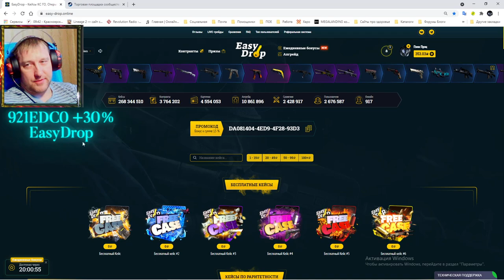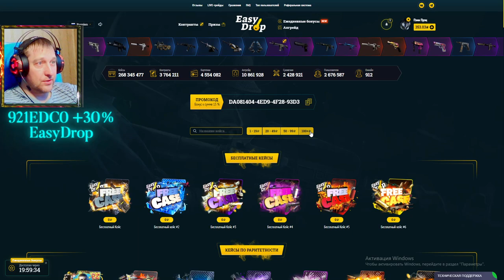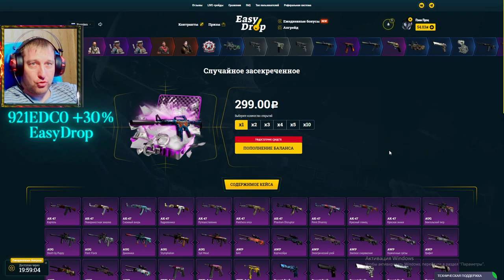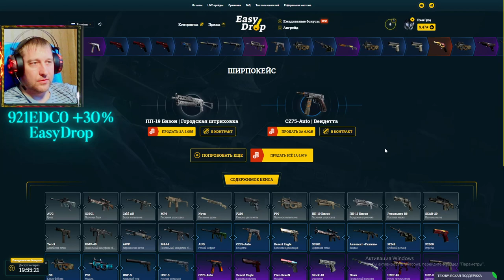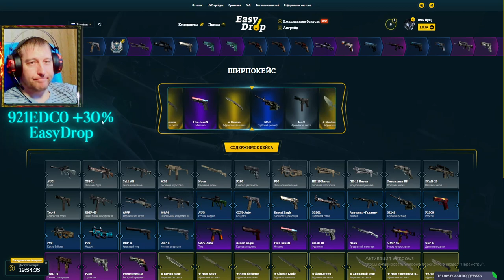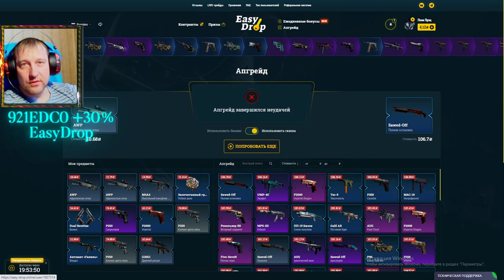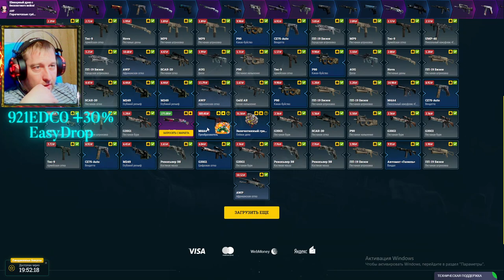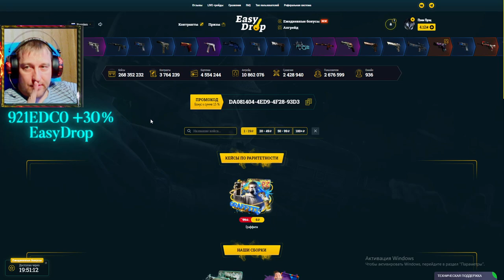Сайт перестал выдавать или копит ману? ► EasyDrop ► ИзиДроп